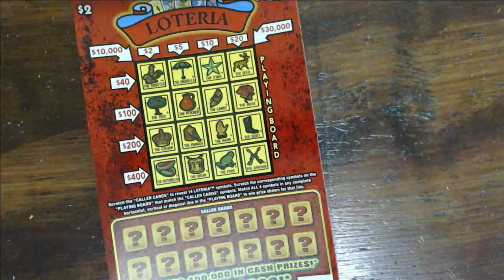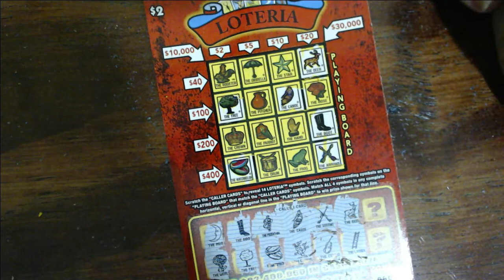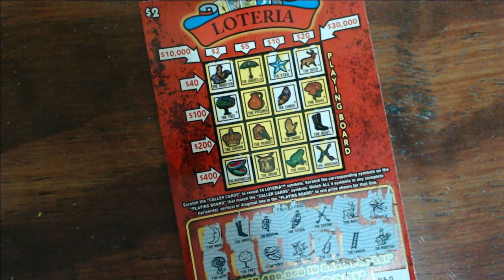Quick loteria and some info for tonight